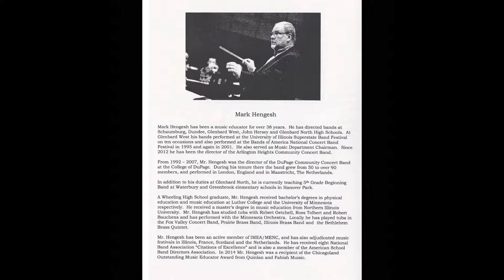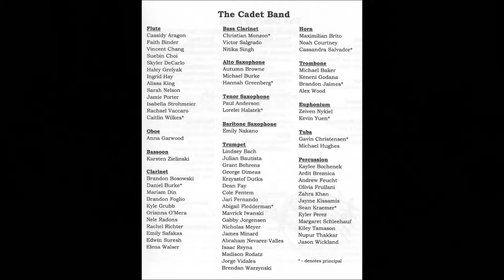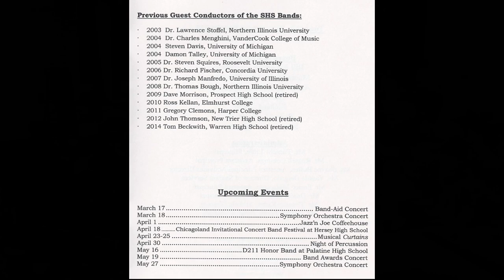03-16-15 Band-Aid Concert - Cadet and Concert Band